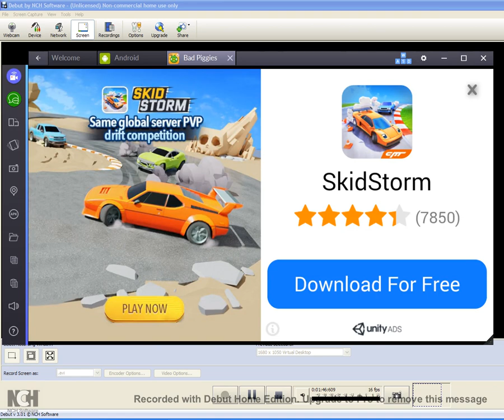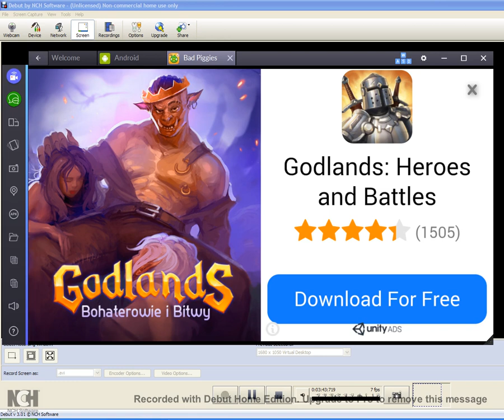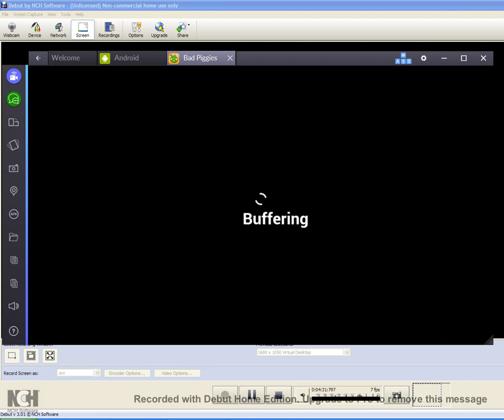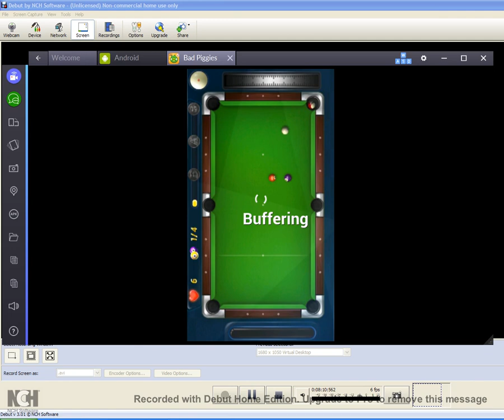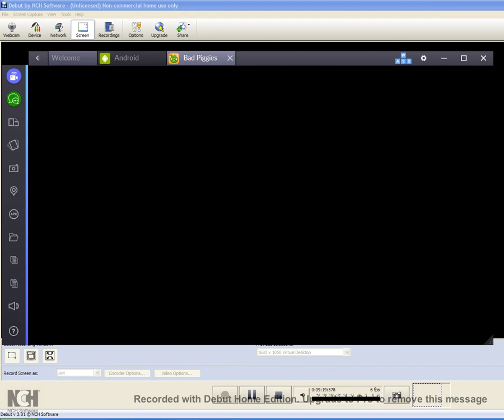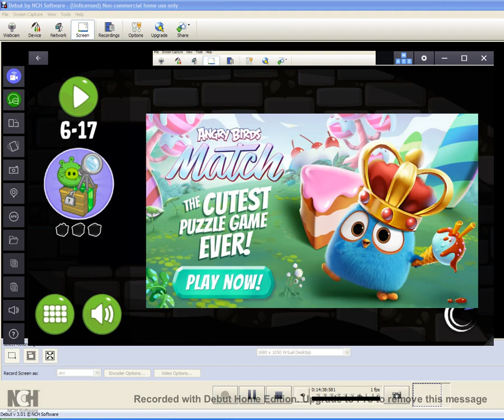Bad Piggies Hidden Loot Crates EPISODE 17